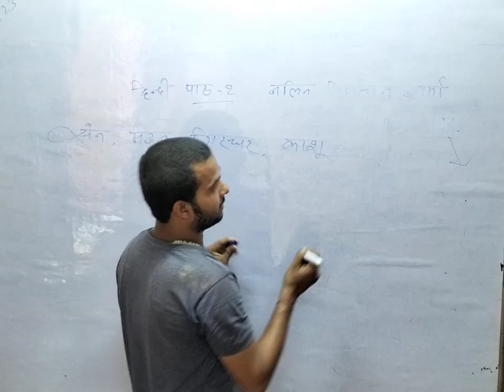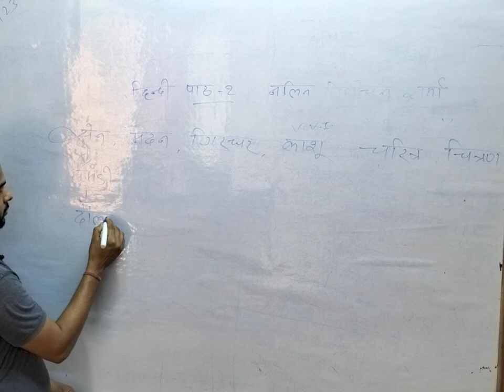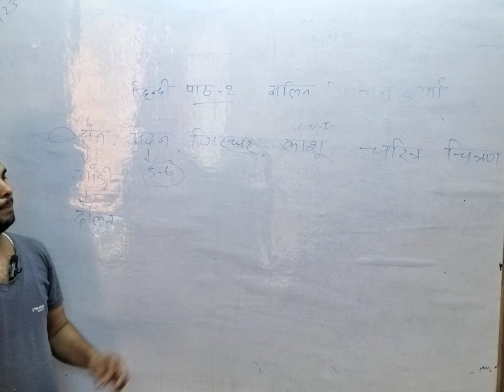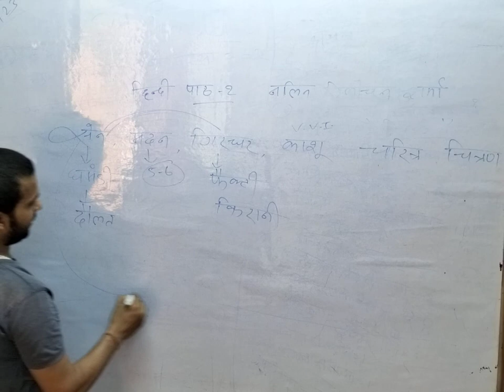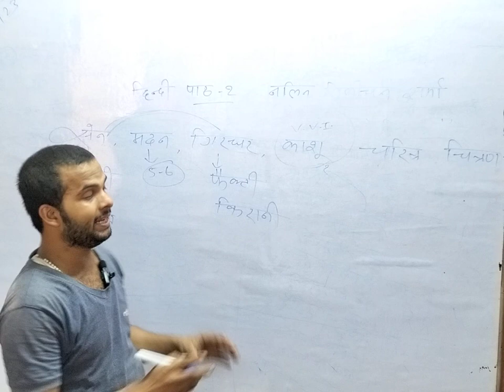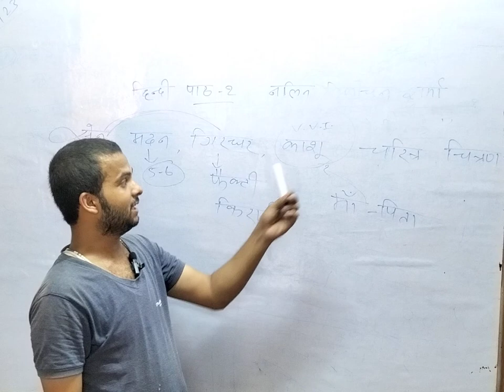पाठ 2 नलिन विलोचन शर्मा विष के दांत